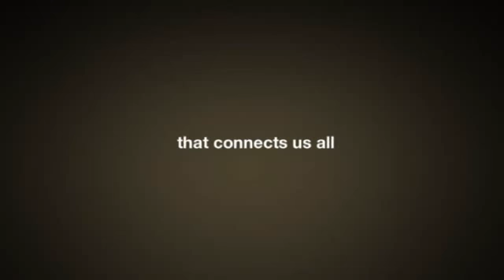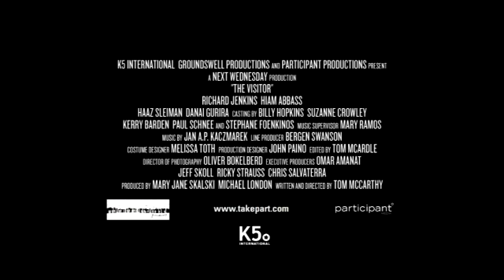2007 The Visitor Official Trailer 1 HD Overture Films, Participant Productions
2007 -  The Visitor

Production: Overture Films, Participant Productions
Director:  Tom McCarthy
Cast:
Richard Jenkins ... Walter
Haaz Sleiman ... Tarek
Danai Gurira ... Zainab